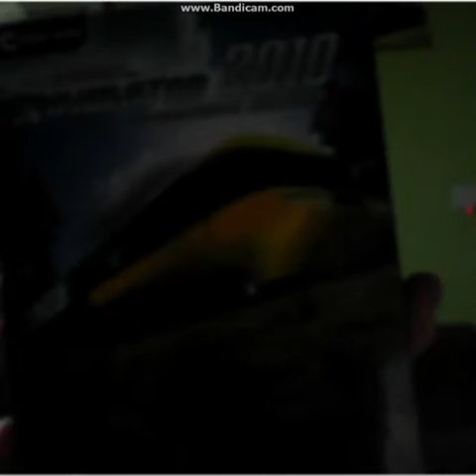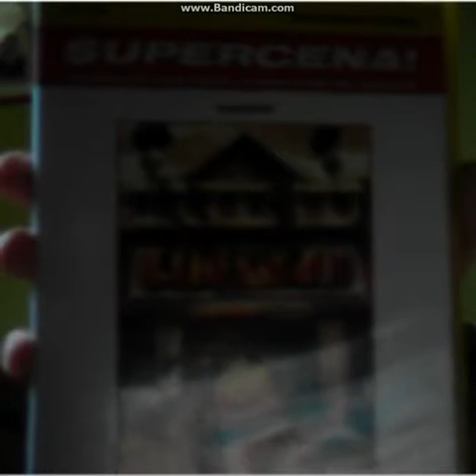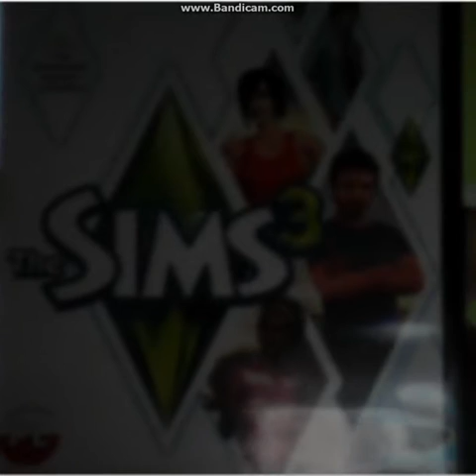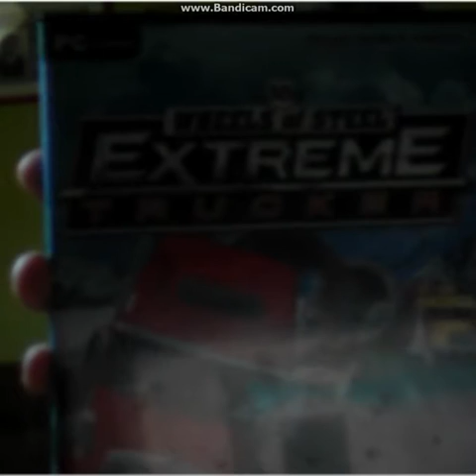Moje gry na PC cz.1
Witam sory za jakość i za takie... przerywanie w głosie i kompletny nieogar. Nie traktujcie tego jako coś PRO ale też nie piszcie w komentarzach kup lepszą kamerkę czy coś w tym stylu. To mój pierwszy odcinek z kamerką więc proszę niezaostro ! :)